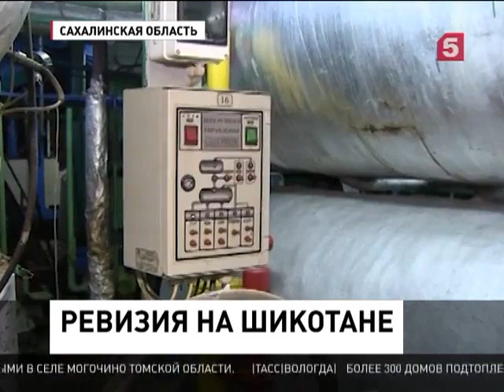Спецкомиссия встретилась с работниками рыбокомбината на острове Шикотан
На остров приехали губернатор Сахалинской области, руководитель федеральной службы по труду и занятости и заместитель генпрокурора. Чтобы оценить условия труда и проживания, правительственная комиссия обследовала производственные помещения и общежитие.